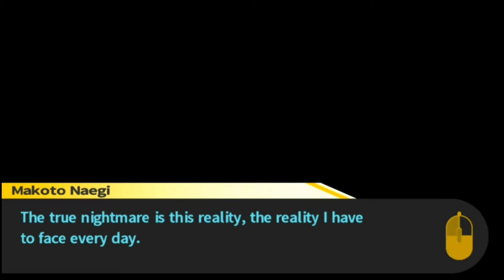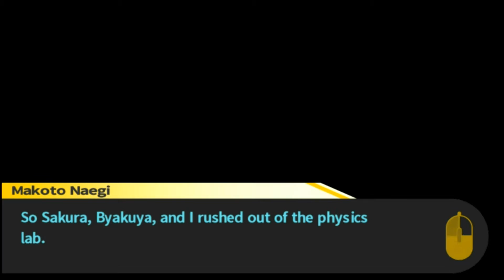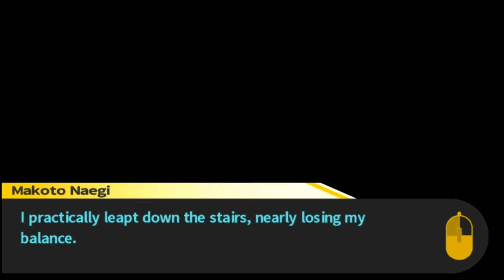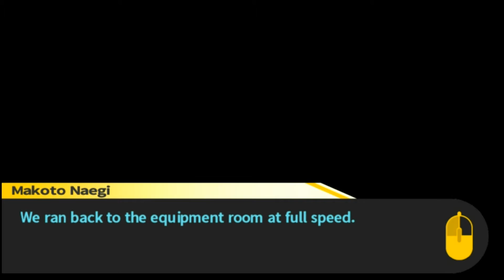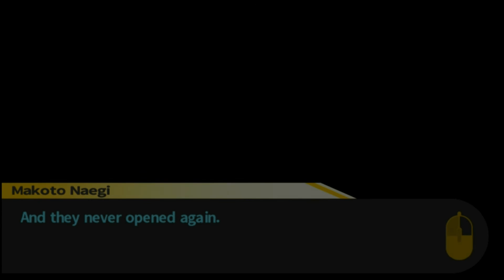Danganronpa THH w/ Noby - EP53 - The Big Chase (3/3) - Chapter 3 (VN Adventure - Blind)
Well...sadness and tears won't bring people back to life. What we have to do is continue and find the murder. Time for Investigation. Make sure to leave a like for Danganronpa Trigger Happy Havoc, and also check my other series on my channel as well :D It helps me out a lot.

Who is your favorite student? Here is a poll for you to vote

*Wanna know about Danganronpa: Trigger Happy Havoc?*

Danganronpa: Trigger Happy Havoc is a murder mystery visual novel adventure game developed and published by Spike Chunsoft and the first game in the Danganronpa series. It casts players in the role of Makoto Naegi, a student of Hope's Peak Academy, who finds himself trapped in a game of mutual killing among his students. Gameplay is similar in style to the Ace Attorney series, revolving around investigation and finding contradictions, albeit with an emphasis on faster gameplay.Each chapter of the game features two styles of gameplay; School Life, in which the player explores the academy and progresses through the story, and the Class Trials, where the player must deduce the culprit of a crime.

Monokuma Vector by ManaAlchemist (Thumbnail & Banner)